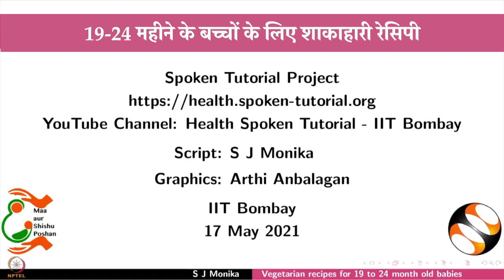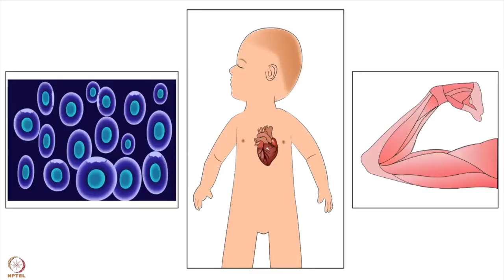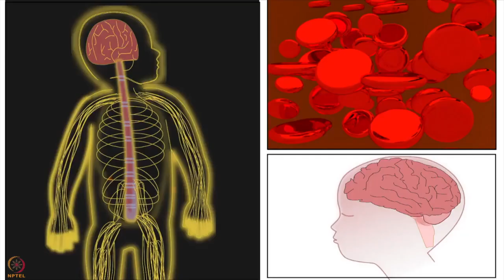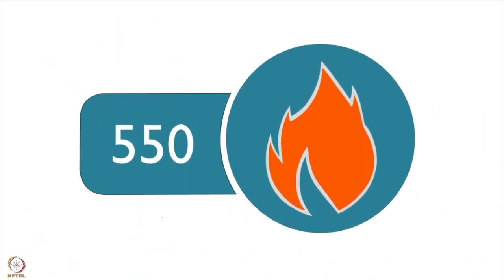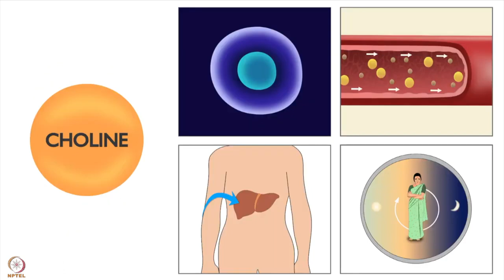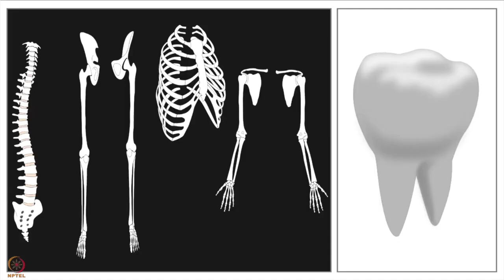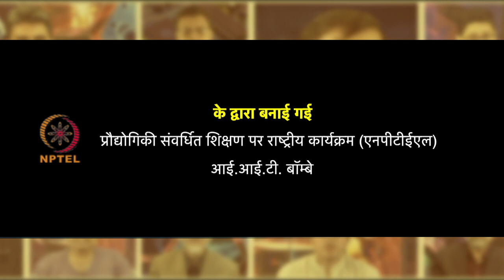सप्ताह 9 : तीसरा लेक्चर : 19 से 24 महीने के बच्चों के लिए शाकाहारी खाना बनाने के तरीके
सप्ताह 9 : तीसरा लेक्चर : 19 से 24 महीने के बच्चों के लिए शाकाहारी खाना बनाने के तरीके | 19 से 24 महीने के बच्चों के लिए मांसाहारी खाना बनाने के तरीके